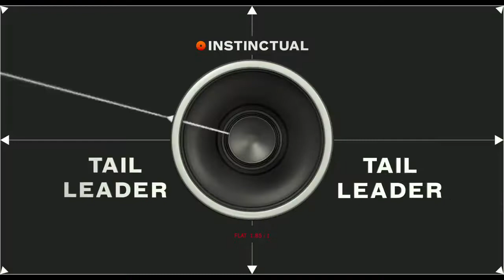Jet Set Radio Funny Moments: Tab gets AIDs